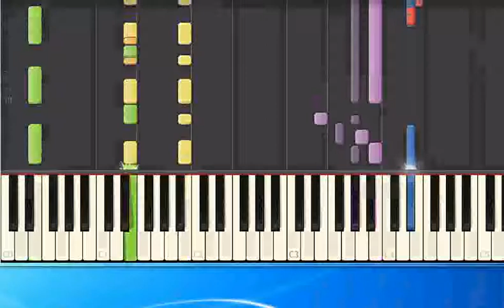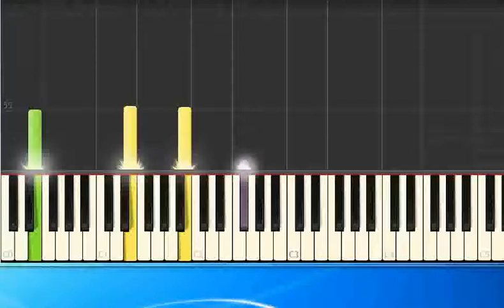[Piano Tutorial Synthesia]Fleetwood Mac - Albatros (pr)